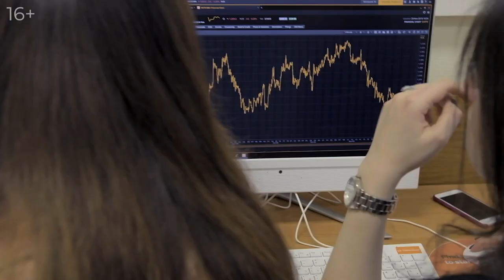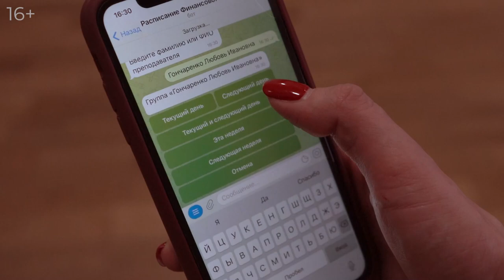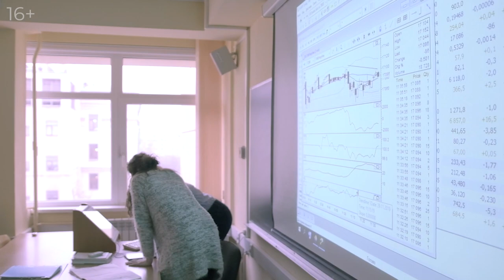Битрикс24 в Финансовом университете при Правительстве РФ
Смотрите в этом кейсе, как «Битрикс24» автоматизировал процессы в Финансовом университете при Правительстве РФ.

«Битрикс24» помогает университету организовывать учебный процесс на новом уровне, отслеживать изменения и проводить цифровую трансформацию.

На основе «Битрикс24» были созданы удобные инструменты для студентов, преподавателей и сотрудников вуза:
— личный кабинет обучающего;
— личный кабинет олимпиадника;
— личный кабинет сотрудников;
— индивидуальный план работы;
— индивидуальная карта оценки эффективности;
— система контроля проведения занятий.

Теперь все процессы стали понятными и удобными для всех.

Проект выполнен компанией «Галактика ИТ» — специализированным экспертным центром по работе с вузами в структуре корпорации «Галактика». Компания «Галактика ИТ» — разработчик целого спектра цифровых сервисов для высшей школы, в первую очередь портальных решений и систем управления учебным процессом вузов. Реализовала проекты более чем в 50 учебных заведениях России. Золотой партнёр «Битрикс24».

ТАЙМ-КОД:
00:00 — Задачи внедрения «Битрикс24»
0:46 — Что было сделано
1:11 — Сервисы для студентов
1:34 — Сервисы для преподавателей и администрации вуза